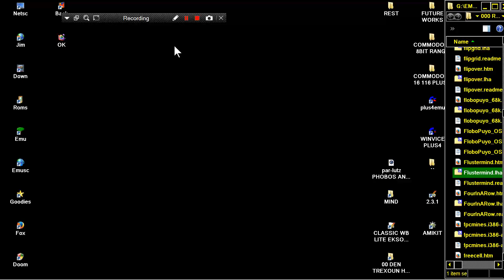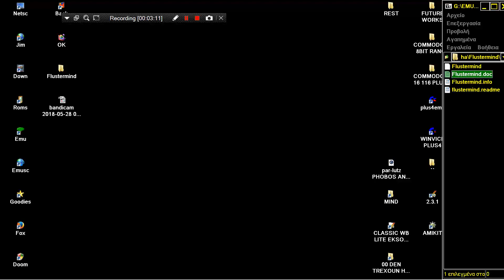AMIGA 68k Flustermind Fluster Mind MASTERMIND MASTER MIND By Russell Stapleton